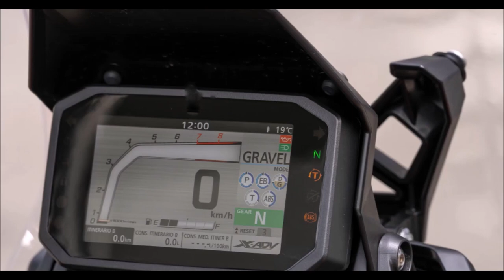HONDA X ADV 2022